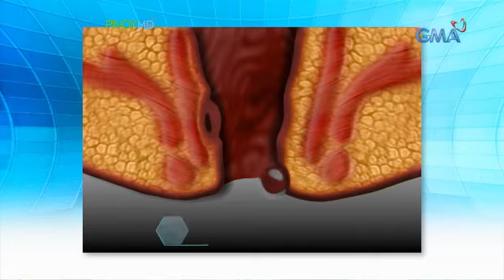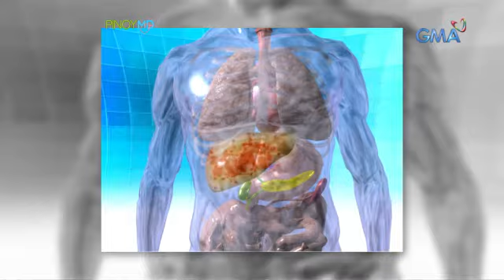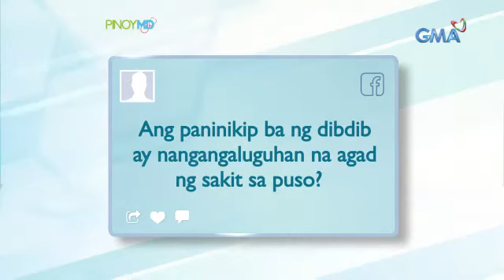Pinoy MD: Masama bang dilaw ang kulay ng ihi?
Aired (January 5, 2019): Madalas bang kulay dilaw ang iyong ihi? Ano nga ba ang ibig sabihin nito? Alamin mula sa ating resident doctor!